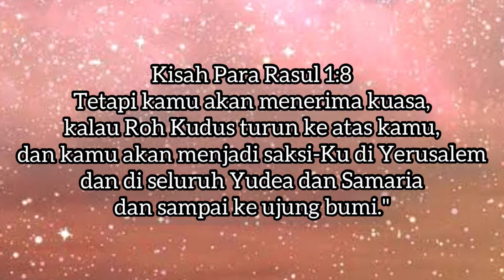RENUNGAN HARIAN (Menjadi Saksi Sampai ke Ujung Bumi)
Renungan Harian HKBP Resort Batam Center - Tanggal 26 Mei 2022

Pembicara : Pdt. Simon Perez Hutapea S. Th
Nats : Kisah Para Rasul 1 : 8